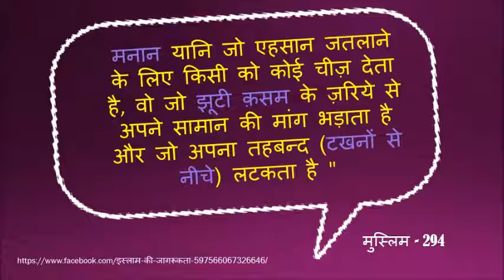अल्लाह किस्से बात नहीं करेगा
सही मुस्लिम  - 294